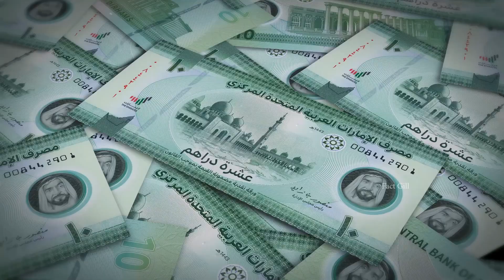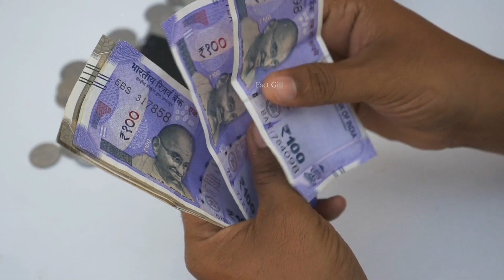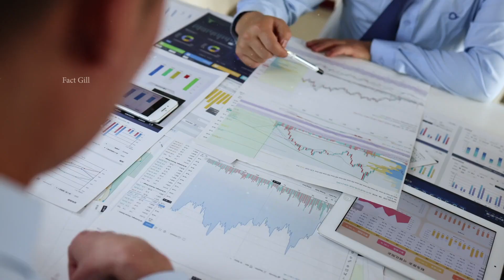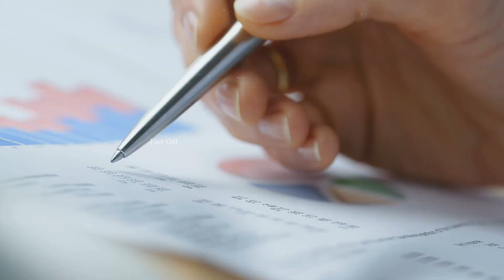इंडिया और दुबई की सैलरी में कितना फर्क है | Difference Between Dubai Salary And Indian Salary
dubai salary per month
dubai salary in indian rupees
dubai salary for indian
how much you earn in dubai
how much do you earn
how much do you earn in youtube
how much can you make in doordash
dubai vs india salary
salary comparison india vs dubai